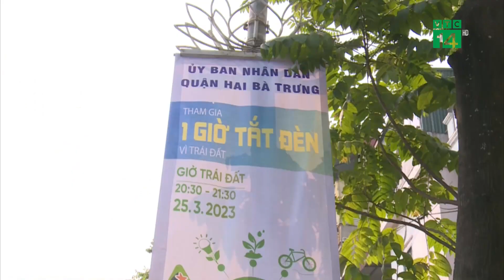Người dân đã ý thức trong việc Tiết Kiệm Năng Lượng| VTC14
VTC14 |Giờ Trái Đất là một sáng kiến nhằm nâng cao nhận thức về việc tiết kiệm năng lượng của mọi người cũng như tình trạng biến đổi khí hậu trên toàn thế giới. Hành động tắt đèn góp phần rất lớn vào việc tiết kiệm điện năng, giảm CO2, chống biến đổi khí hậu, giảm hiệu ứng nhà kính. Giờ trái đất tại Việt Nam đã bước sang năm thứ 15, ý thức tiết kiệm năng lượng của nhiều người cũng đã được nâng cao. Tuy nhiên, hiện nay 1 bộ phận người dân vẫn giữ thói quen tiêu dùng điện quá thoải mái và lãng phí năng lượng.